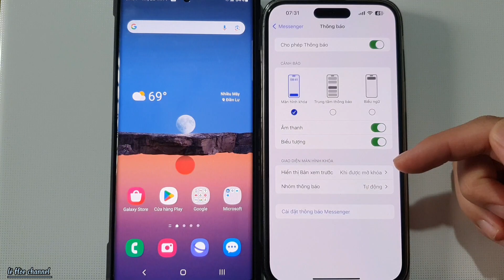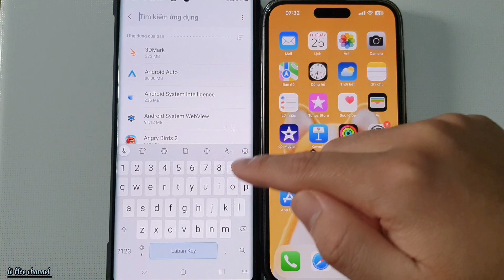Cách Tắt thông báo tin nhắn trên Facebook Messenger đơn giản nhất